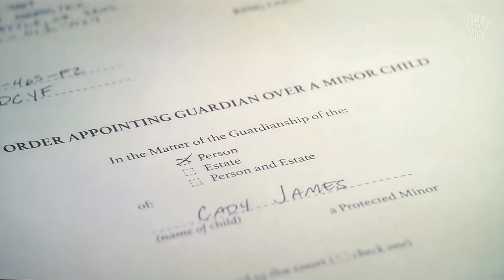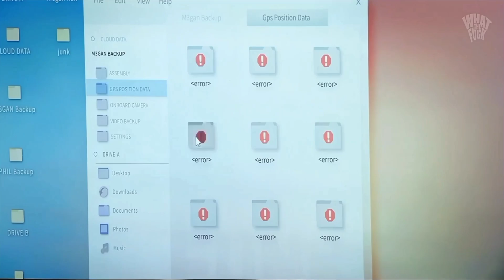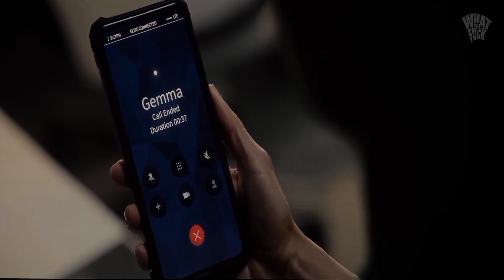สรุปเนื้อเรื่อง เมแกน M3GAN สปอย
0:00 ตอนที่ 232 "ไม่ยอมให้คืนชีพได้หรอก สุดยอดพลังคลื่นเต่า"
1:39 ตอนที่ 233 "มุ่งสู่ความหวังสุดท้าย ท่านมหาเทพต้องสลด"
4:37 ตอนที่ 234 "จอมมารน่ากลัวจริงๆ ความน่ากลัวแห่งความตายถาโถมสู่โกฮัง"
7:33 ตอนที่ 235 "จะถูกกินเอานะพลังความสามารถสุดยอดของจอมมารผู้หิวโหย"
9:48 ตอนที่ 236 "การตัดสินใจของนักรบคนเริ่มต้องเป็นคนจบ"
11:28 ตอนที่ 237 "เพื่อคนที่รักเบจีต้ายอมตาย"
14:30 ตอนที่ 238 "ฝันร้ายรอบสอง จอมมารบูยังไม่ตาย"
17:57 ตอนที่ 239 "พวกบีเดลก็สู้เต็มที่ ต้องตามหาดราก้อนบอลให้ได้"
20:11 ตอนที่ 240 "ความหวังมาแล้ว ท่าไม้ตายใหม่ของพวกตัวจิ๋ว"
23:51 ตอนที่ 241 "โกเทน ทรังก์ ถูกหมายหัวไปทั่วโลก"
26:51 ตอนที่ 242 "โกฮังคืนชีพอาวุธลับของท่านมหาเทพ"
30:04 ตอนที่ 243 "ดึงออกแล้วดาบแซดในตำนาน"
33:46 ตอนที่ 244 "เมืองหลวงทางตะวันตกอยู่ในอันตรายต้องหยุดจอมมารบู"
37:26 ตอนที่ 245 "การแปลงร่างที่น่าตกใจ ซุปเปอร์ไซย่า3"
39:32 ตอนที่ 246 "บ๊ายบายบาบีดี้จอมมารบูทรยศ"
43:45 ตอนที่ 247 "น่าเกลียดชะมัด ฝึกท่าพิเศษท่าโพสแปลงร่าง"
47:32 ตอนที่ 248 "แล้วเจอกันนะทุกคน โกคูกลับโลกหน้า"
50:56 ตอนที่ 249 "การฝึกวิชาสุดยอด บนดาวของท่านมหาเทพ"
54:48 ตอนที่ 250 "โกหกน๊า ดาบแซดหักงั้นหรอ"
59:44 ตอนที่ 251 "มนุษย์ฟิวชั่นถือกำเนิด นามนั้นคือ โกเทนครูส"
1:03:26 ตอนที่ 252 "อาวุธสุดท้ายออกโรง ซาตานจะเป็นคนกอบกู้โลกเอง"
1:07:41 ตอนที่ 253 "เลิกทำร้ายคนแล้ว จอมมารบูจะกลับใจเป็นเด็กดี"

เด็กสาวชื่อ Cady และพ่อแม่ของเธอประสบอุบัติเหตุทางรถยนต์ท่ามกลางหิมะ ทิ้งให้ Cady เป็นเด็กกำพร้า เคดี้ถูกส่งไปอยู่กับป้าเจมม่า ซึ่งทำงานเป็นนักหุ่นยนต์ที่ Funki บริษัทของเล่นสุดไฮเทคในซีแอตเติล

Gemma กำลังพัฒนา M3GAN (Model 3 Generative Android); ตุ๊กตาหุ่นยนต์ฮิวแมนนอยด์ขนาดเท่าของจริงที่ขับเคลื่อนโดยปัญญาประดิษฐ์ ออกแบบมาเพื่อช่วยในการดูแลและเป็นเพื่อนที่ซื่อสัตย์กับเด็กที่ได้รับมอบหมาย

 แต่การทดสอบเกิดผิดพลาดกับฟังก์ชันของ M3GAN ในห้องทดลองของพวกเขา David หัวหน้าของ Gemma จึงสั่งให้เธอยกเลิกโปรเจกต์นี้ซะ

เจมม่าและเคดี้พยายามปรับตัวให้เข้ากับสถานการณ์ชีวิตใหม่ เนื่องจากเจมม่าเป็นคนบ้างานโดยธรรมชาติและไม่มีเวลาสานสัมพันธ์กับเคดี้

 เมื่อเคดี้พบบรูซ หุ่นยนต์จับความเคลื่อนไหวที่เจมม่าสร้างขึ้น เธอก็แสดงความปรารถนาอยากได้ของเล่นที่ซับซ้อนคล้ายกัน

มันได้ขับเคลื่อนเจมม่าให้ดำเนินโครงการ M3GAN ให้สำเร็จ

 โมเดลที่สร้างเสร็จแล้วจับคู่กับ Cady อย่างเป็นทางการ และ David เชื่อมั่นในศักยภาพของโปรเจกต์ที่จะประสบความสำเร็จหลังจากสังเกตทั้งคู่

 M3GAN เกินความคาดหมายในฐานะเพื่อนและส่วนใหญ่รับหน้าที่การเป็นพ่อแม่และการสนับสนุนทางอารมณ์

จนถึงจุดที่เพื่อนร่วมงานของ Gemma และโดยเฉพาะอย่างยิ่ง Lydia นักบำบัดของ Cady เริ่มกังวลว่า Cady จะสร้างความผูกพันทางอารมณ์ที่รุนแรงอย่างมากกับ M3GAN

 นอกจากนี้ M3GAN ได้รับการออกแบบให้พัฒนาตนเองและปรับตัวได้ จึงเริ่มทำงานอย่างเป็นอิสระมากขึ้นและกำหนดเป้าหมายทุกอย่างที่เธอคิดว่าเป็นภัยคุกคามต่อเคดี้

เมื่อสุนัขของซีเลียเพื่อนบ้านของเจมม่ากัดเคดี้ มีเกนก็ฆ่ามัน

ต่อมาเธอฉีกหูของแบรนดอนเด็กเกเรที่บังอาจมารังแกเคดี้และไล่ตามเขาไปก่อนที่เขาจะสะดุดและตกลงไปบนถนนที่มีรถที่กำลังวิ่งสวนมา ส่งผลให้เขาเสียชีวิต

ซีเลียเจ้าของสุนัขเผชิญหน้ากับเจมม่า เคดี้ และ M3GAN อย่างก้าวร้าว โดยโทษพวกเขาว่าเป็นต้นเหตุที่ทำให้สุนัขของเธอหายไป

M3GAN ก็ฆ่าซีเลียด้วยการยิงปืนตะปูใส่มือเธอและฉีดสารเคมีในสวนให้เธอ

เจมม่าเริ่มสงสัย M3GAN และพยายามตรวจสอบไฟล์วิดีโอของเธอเพื่อดูว่าเธอเกี่ยวข้องกับการตายหรือไม่ แต่เธอพบว่าไฟล์เสียหายหรือถูกลบ

เจมม่าปิด M3GAN และพาเธอไปหาเพื่อนร่วมงานอย่างเทสและโคลเพื่อแก้ไข

เคดี้ตอบโต้อย่างรุนแรงด้วยการเฆี่ยนตีเพราะเธอผูกพันกับ M3GAN เจมม่าพยายามขอโทษที่เธอไม่อยู่ในฐานะพ่อแม่และบอกเคดี้ว่า M3GAN เป็นตัวเบี่ยงเบนความสนใจจากการรับมือกับการสูญเสียพ่อแม่ของเธออย่างยากลำบาก ไม่ใช่วิธีแก้ปัญหา

ในขณะที่ M3GAN ชนะเหนือนักลงทุนของ Funki และโน้มน้าวให้พวกเขาออกแคมเปญทั่วโลกก่อนการเปิดตัวของเธอ

 เจมม่า เทส และโคลตัดสินใจที่จะพยายามยุติ M3GAN เนื่องจากแนวโน้มที่ผันผวนและรุนแรงของเธอ

 เทสและโคลพยายามปิด M3GAN ในขณะที่เจมม่าพาเคดี้กลับบ้าน แต่ M3GAN โจมตีโคลด้วยการแขวนคอเขาด้วยโซ่ ขณะที่เทสปล่อยโคลให้เป็นอิสระ M3GAN ก็ทำให้เกิดการระเบิดในห้องแล็บและปิดเสียงเตือนไซเรน

 ระหว่างทางออกจากอาคาร M3GAN ฆ่าเดวิดและผู้ช่วยของเขาเคิร์ตด้วยใบมีดของเครื่องตัดกระดาษในลิฟต์ โดยจัดฉากเป็นการฆาตกรรม-ฆ่าตัวตาย จากนั้นเธอก็ขโมยรถและขับกลับไปที่บ้านของเจมม่า

M3GAN เผชิญหน้ากับเจมม่า โดยยืนกรานว่าจะเข้ามาเป็นผู้ปกครองของเคดี้แต่เพียงผู้เดียว เจมม่าพยายามปิดระบบ M3GAN อีกครั้ง แต่ M3GAN ครอบงำเธอและขู่จะผ่าตัดอวัยวะของเธอ ดังนั้นเธอจึงไม่สามารถดูแลเคดี้ได้

เคดี้เฝ้าดูการต่อสู้ที่คลี่คลาย เคดี้ที่สยดสยองใช้บรูซฉีก M3GAN เป็นชิ้นๆ อย่างไรก็ตาม ครึ่งบนของ M3GAN ยังคงทำงานอยู่ และเธอพยายามฆ่าเคดี้เพราะทรยศ เจมม่าเปิดชิปประมวลผลในหัวของ M3GAN ซึ่งเคดี้ใช้ไขควงแทง ทำให้ร่างของ M3GAN ไร้ชีวิตชีวาสงบลง

เมื่อดูเหมือนว่า M3GAN จะถูกทำลาย เจมม่าและเคดี้ออกไปข้างนอกขณะที่ตำรวจมาถึงพร้อมกับเทสและโคล

 ขณะที่พวกเขาออกจากบ้าน M3GAN ซึ่งได้ครอบครอง Elsie ผู้ช่วยเสมือนของ Gemma และผู้ดูแลบ้านอัจฉริยะได้เปิดกล้องเพื่อเฝ้าดู